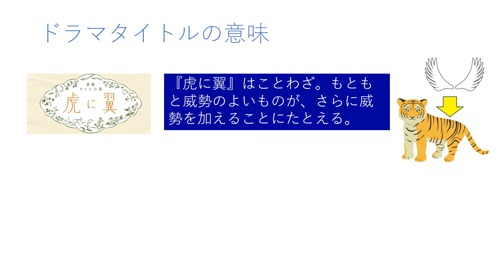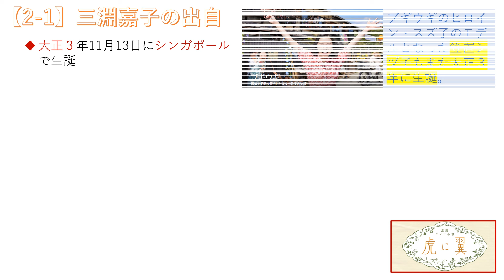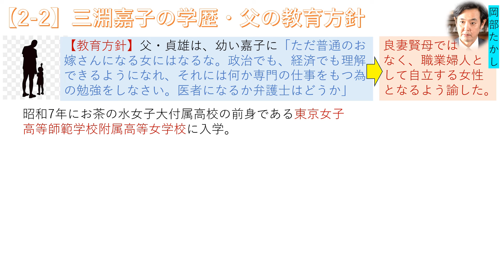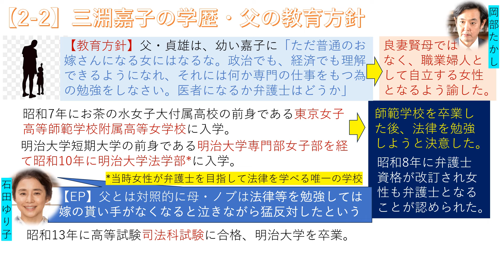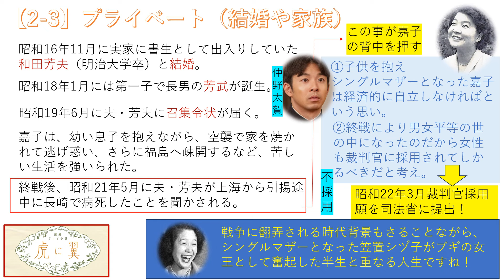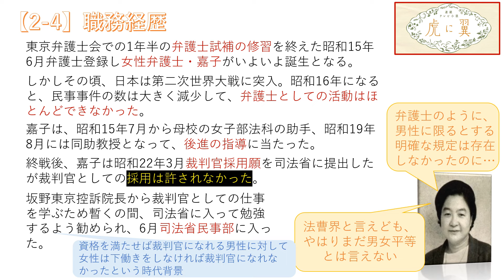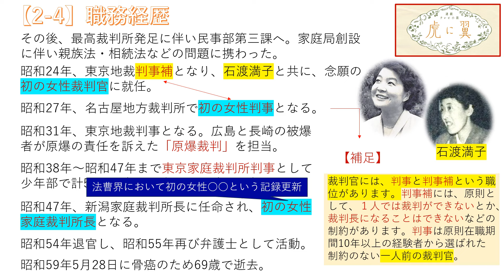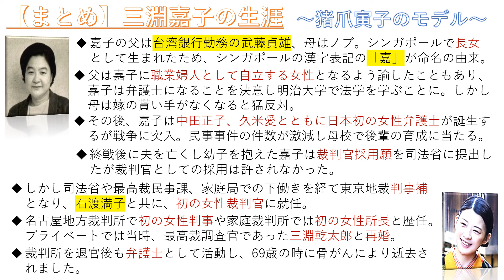【虎に翼】ヒロイン・猪爪寅子の史実のモデルとなった女性初の弁護士・三淵嘉子の生涯【史実】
２０２４年度前期朝ドラ作品として４月１日より新しく放送が開始されます『虎に翼』は史実に基づく物語となっています。今回は伊藤沙莉さんが演じる主人公でヒロイン・猪爪寅子（ともこ）の史実のモデルとなった三淵嘉子さんの生涯について紹介していきます！
引用）
【目次】
00:32　ドラマタイトルの意味
01:16　目次
02:16　弁護士を目指すヒロインを描いた朝ドラ
03:29　三淵嘉子の出自
04:52　三淵嘉子の学び、学歴、父の教育方針
07:22　三淵嘉子のプライベート（結婚、家族、戦争の影響）
09:55　法曹界で次々と「女性初の〇〇」を更新していった職務経歴
14:06　まとめ